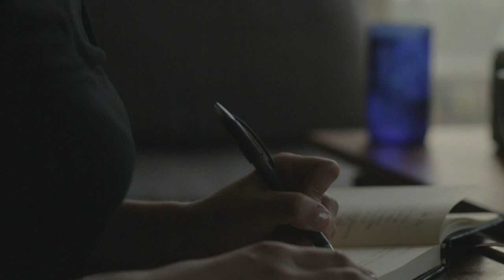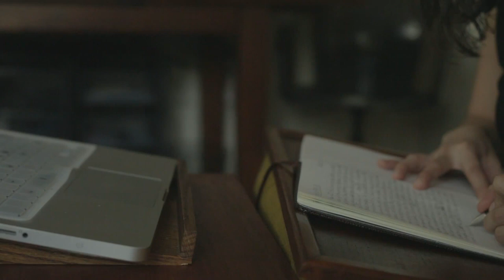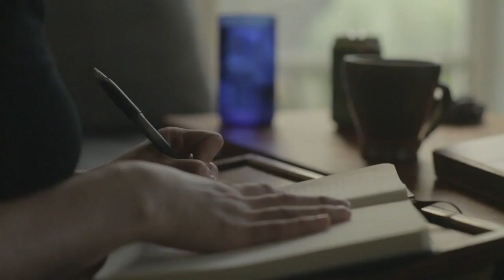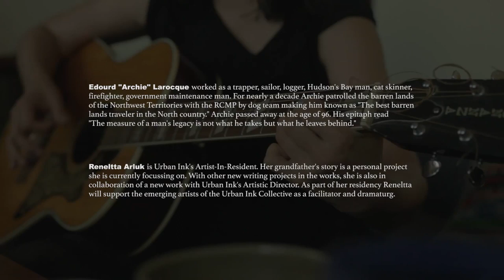Reneltta Arluk — Artist Spotlight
Spoken Arc is proud to present Reneltta Arluk. Spoken Word encompasses more than poetry and we are happy to share storytelling by the founder of AKPIK Theatre

Reneltta's piece was chosen by Armand Ruffo, Guest Editor of Arc Poetry Magazine #84.

Reneltta Arluk is Dene, Cree and Inuvialuit from the Northwest Territories. She is a graduate of the BFA-Acting program from the University of Alberta and founder of AKPIK Theatre, a professional Indigenous Theatre company in the NWT. Raised by her grandparents on the trap-line until school age, being raised in a nomadic environment gave Reneltta the skills to become the artist she is now. For over a decade Reneltta has been part of or initiated the creation of Indigenous Theatre across Canada and internationally. She is an actor, writer, director and producer. She is also a new mom to her son, Carver.